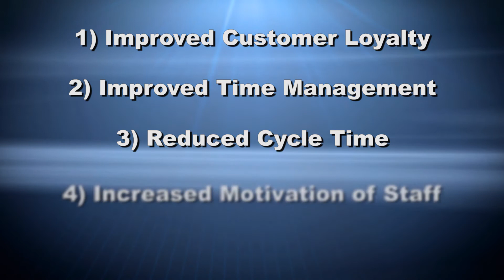Lean Six Sigma 60 Promo